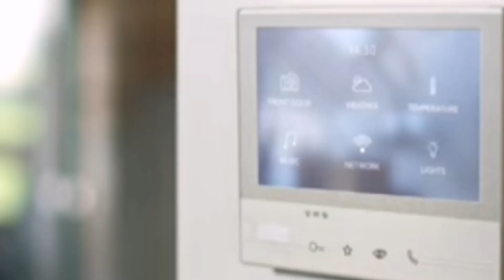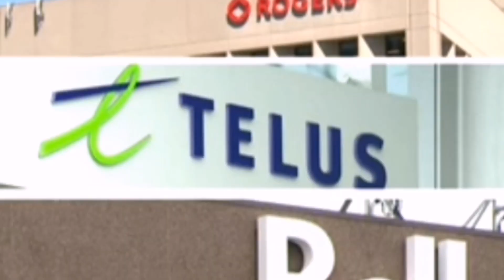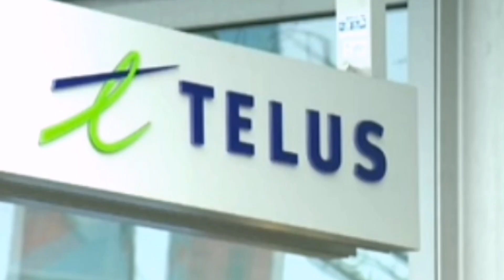xogta YAABKA SAACAD & TALEEFAN DADKA KA ILAALINAYA INAY ISDILAAN.... 30/9/2022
xogta Diblumaasiyada. Arimaha diblumaasiyada. Sirdoonka. Dagaalka. Dhaqaalaha. Xogta. Diblumaasi. Ruushka. Yukreeyn. Turkiga. Maraykanka. Shiinaha. Hindiya. Siyaasada. Wararka aduunka. Russia-Ukraine live news
Russia-Ukraine news